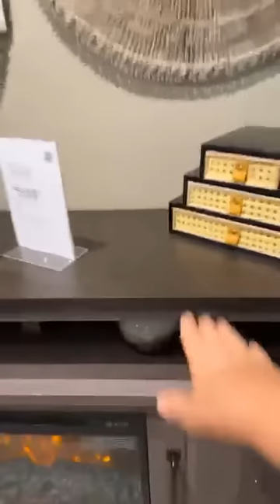EU QUERO LEVAR TUDO PARA MINHA CASA NOVA! MUITA COISA LINDA